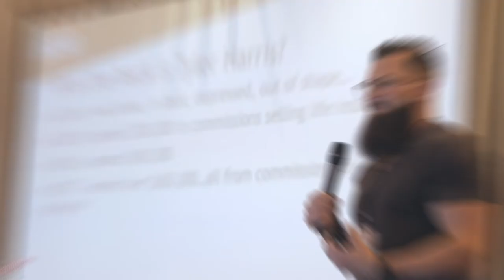Road To Legacy | Episode 174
We all have this "Who Am I" complex. Who am I to put myself out there? Who am I to answer these kinds of questions? Who am I to wish for more? You are a person with unique gifts and talents and abilities and a story that people need to hear.